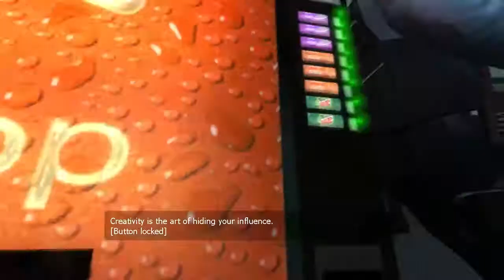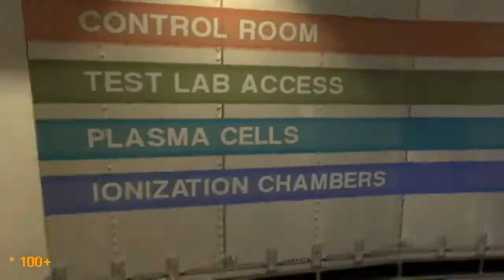Let's Play Black Mesa! Episode 2: MICROWAVE CASSEROLE!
In this Let's Play Series, CP3088 plays through the remake of Half Life 1, Black Mesa.